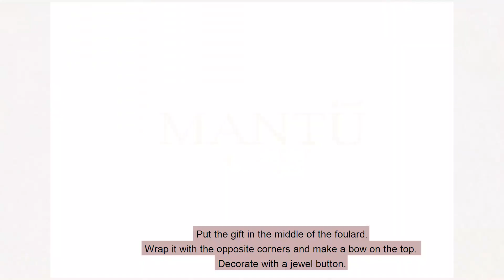Mantùtips Furoshiki Gift Wrapping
How to wrap gifts with Furoshiki technique.